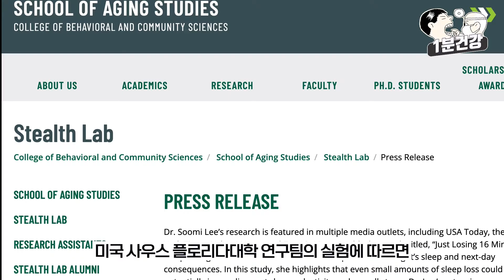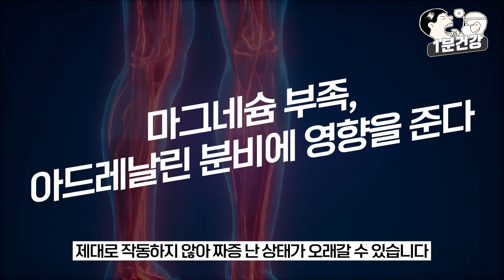[조선일보 1분건강] 짜증을 자주 내는 이유, '이것' 부족해서?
👉  불쑥 불쑥 짜증이 나고, 왜 이렇게 예민한 걸까?
👉  '이것' 부족하면 더 심해진다고?
👉  조선일보 '1분 건강'으로 '건행' 하세요~